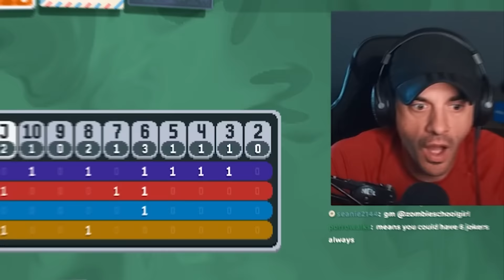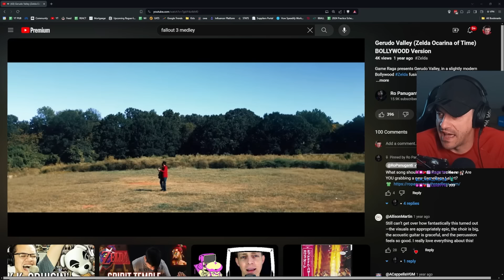The Most Overrated Joker In Balatro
Schedule: 9:30AM EST Monday Thru Friday